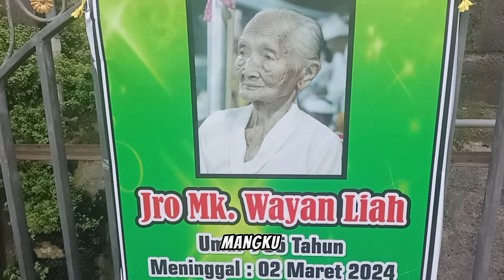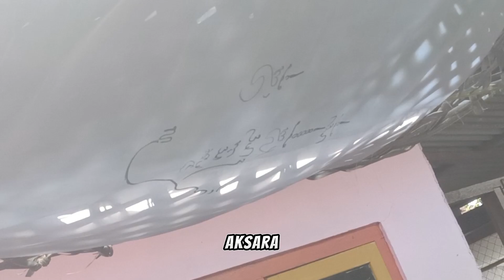Hampir 100 Tahun Jro Mangku Wayan Hidup di Bali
EVERYTHING ABOUT BALI & MYLIFE
Kurang Lebih nya Saya Mohon Maaf Ya !

Matur Suksma
Terima Kasih